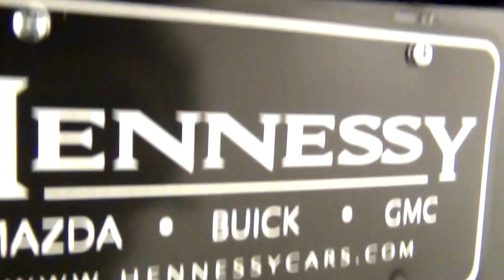Video Walk Around - 2014 Hyundai Tucson SE - Stock Number AC50950